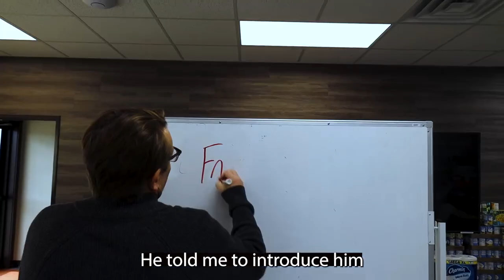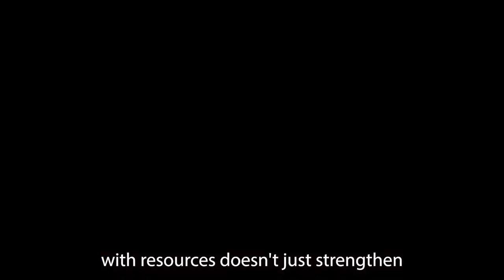CMFCAA 2024 Gala video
Loved children live better. Our gala explored how CMFCAA makes families dreams are only the beginning. The families we serve told us their stories of how much CMFCAA means to them.